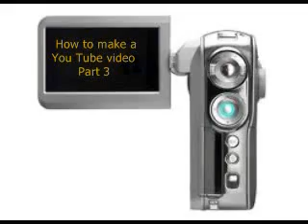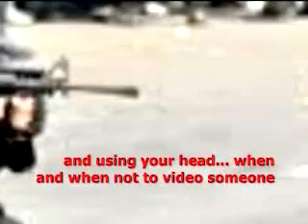How to make a You Tube Video - Part 3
informal series on tips to make good videos to post on You Tube